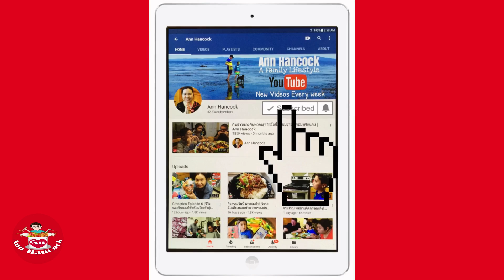Family's Breakfast Sunday อาหารเช้าของครอบครัววันอาทิตย์ | Ann hancock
Oct14,18 Family's Breakfast Sunday อาหารเช้าของครอบครัววันอาทิตย์ | Ann hancock

Hi Everyone🤗

Free to use this song and monetize video